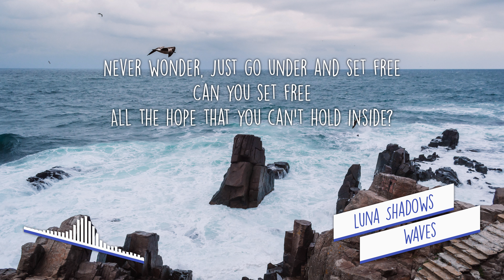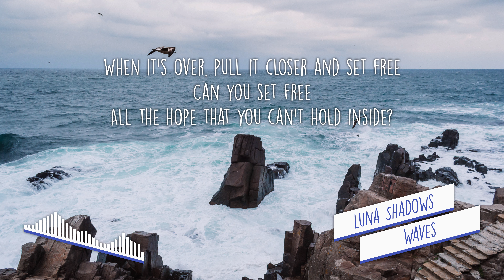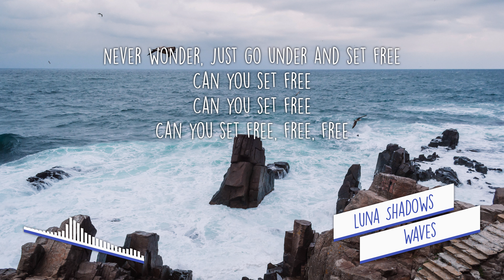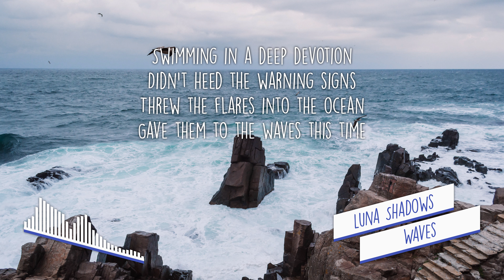[LYRICS] Luna Shadows - Waves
Waves!

LYRICS

Nothing wrong with going off in a daydream,
In a daydream
Nothing broken in a hopeless sky
Never wonder, just go under and set free
Can you set free
All the hope that you can't hold inside?

It's safe to say that I'm

Swimming in a deep devotion
Didn't heed the warning signs
Threw the flares into the ocean
Gave them to the waves this time

New horizon, let us lie in a daydream
In a daydream
On your dark side, there's a holy light
When it's over, pull it closer and set free

It fades away and I'm...

Can you set free, free, free